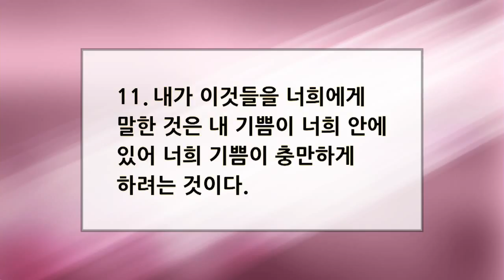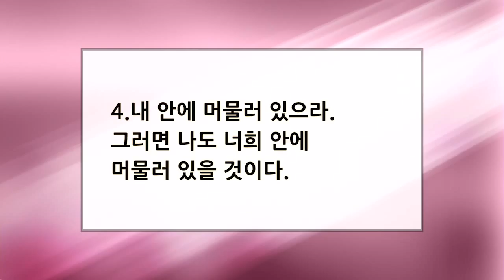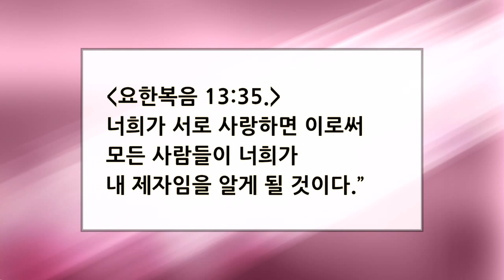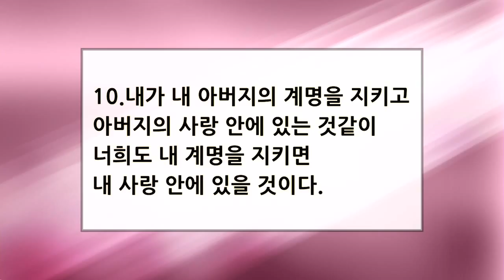8월 13일 얼바인온누리 목요여성예배 " 포도나무와 가지" 권혁빈목사